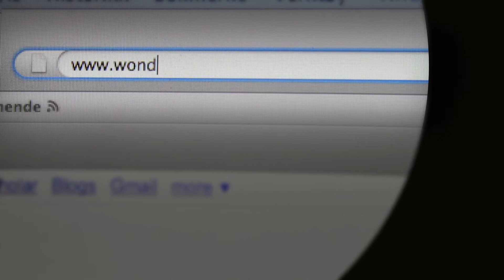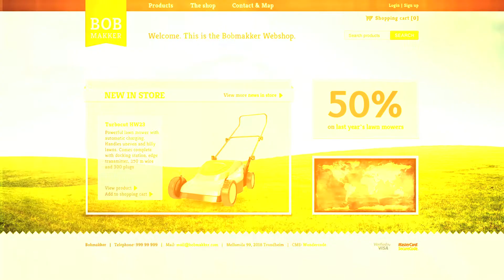Wondercode CMS (english language)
Make a successful website with Wondercode CMS (Content Management System). Do as Bob and try out Wondercode as your CMS.